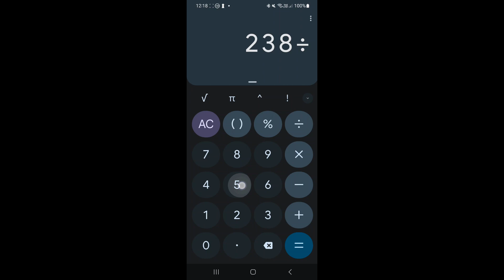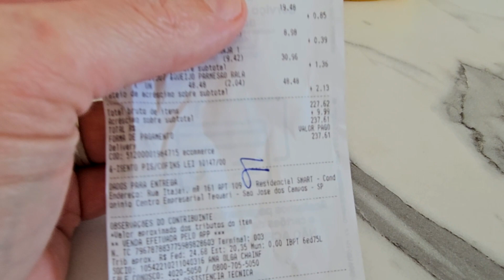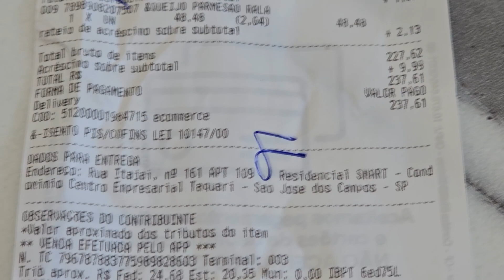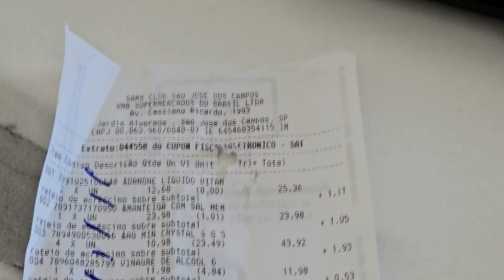Compras da Segunda Semana em SJC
Comparacao de precos e os precos de Supermercado aqui em Sao Jose dos Campos em 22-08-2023

Estou fazendo isso para quando eu chegar na Irlanda em Outubro, poder ter um comprarativo e mostrar para as pessoas o quanto a gente Brasileiro somos roubados aqui no Brasil.

Hoje o euro vale R$5,40 entao a compra que fiz de 238 reais custou 44,07 Euros, entao em Outubro vou pegar 44 Euros e vou fazer uma compra e postar paar mostra o quanto posso comprar.

Fizeram o L o ano passado entao aguentem .